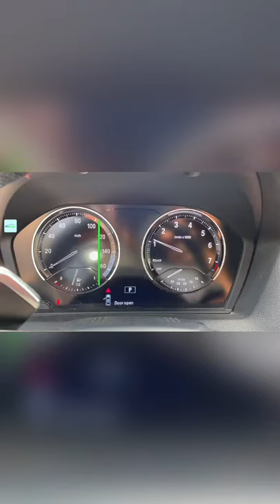Quick Digest of 2018 BMW 230i XDrive Convertible - CarSimpleOnline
Fast, Agile, and Nimble is How This Convertible Proves BMW Still Rocks Smaller Car Designs.